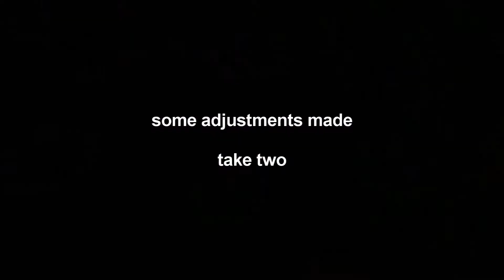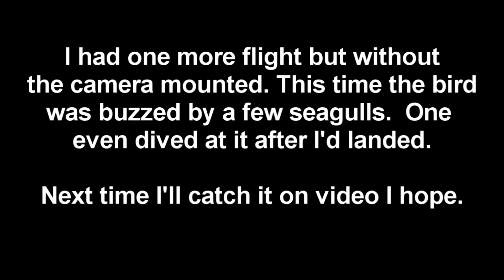Eagle EPP Slow Flyer with 808 Matecam Key Chain Camera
Couple of short flights in the local park with the Eagle (more like a buzzard?)  My intented rotating camera mount didn't work so I just put the camera under the rubber bands that hold the wing on. Not smooth flying conditions as hot day and gusty winds. Still needs some trimming but improving. A bit more down thrust needed too. But I'm getting there with this model. The last flight was better and the model was buzzed by some unhappy seagulls!